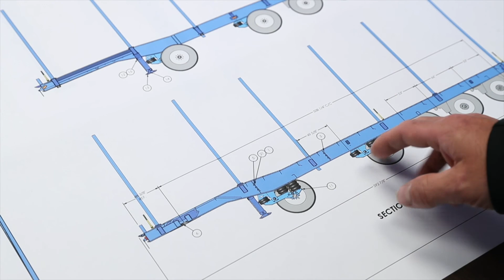Dolbeau Oxygène (Remorque)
Dolbeau Oxygène de Dolbeau-Mistassini (Remorque)